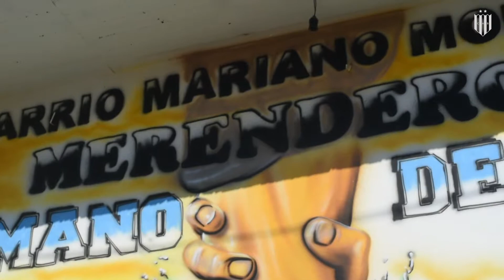Banfield Solidario sigue en acción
El dirigente Walter Ullua y la socia Micaela Escarlon te lo cuentan en el video